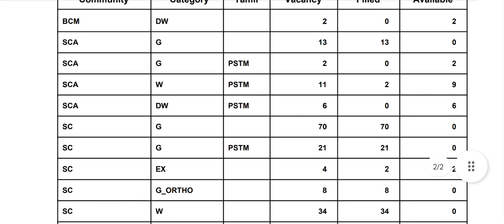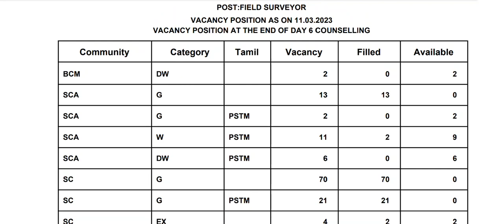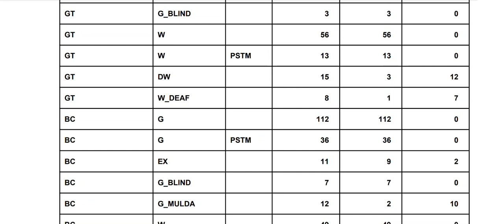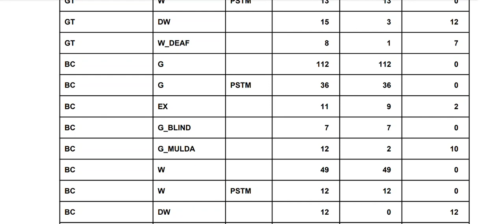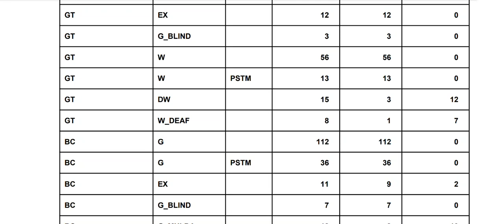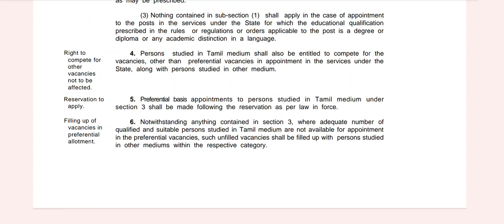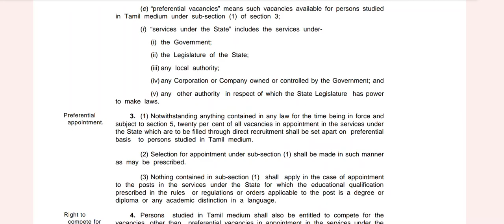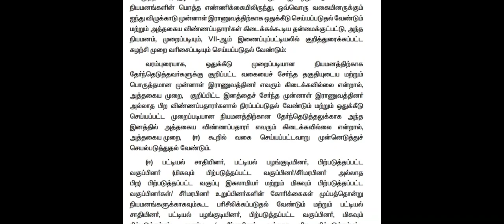Tnpsc - Field Surveyor & Draughtsmen Phase 2 Counselling Community wise Reservation list - details.